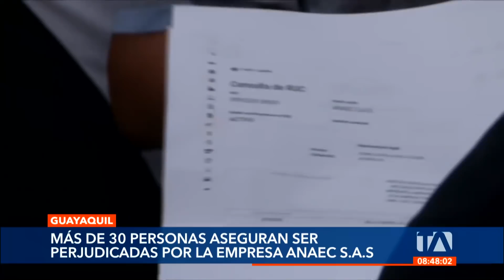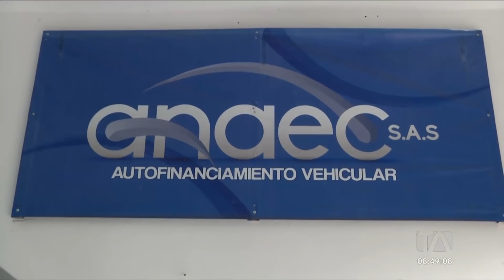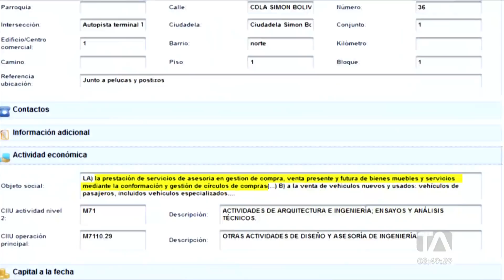Más de 30 personas aseguran ser perjudicadas por la empresa Anaec S.A.S